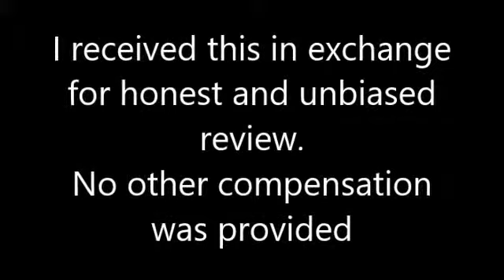Life Defender Water Purifier Straw Review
I received the Life Defender Water Purifier Straw in exchange for honest review. The straw helps purify your tap or lake or stream water. The straw is easy to use. It does take a bit of pressure to get it started though. Definitely makes my tap water taste better. @2015 Stacie D. Wyatt/Perfect Chaos